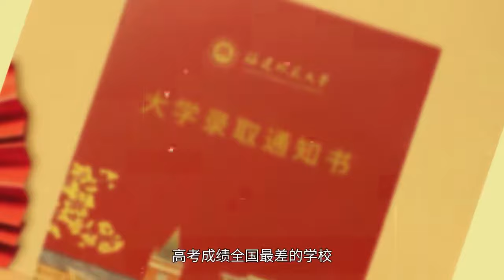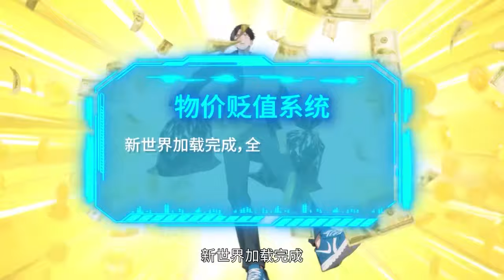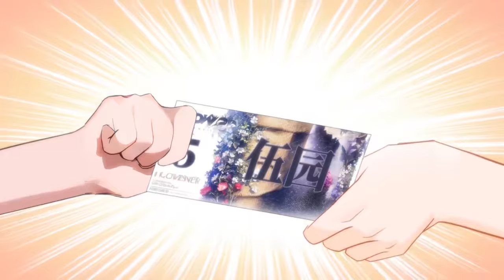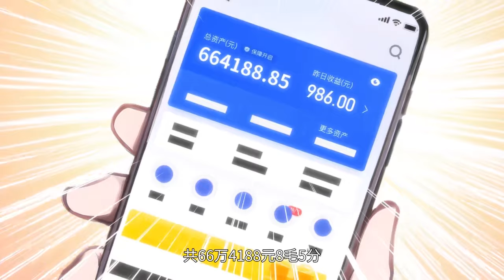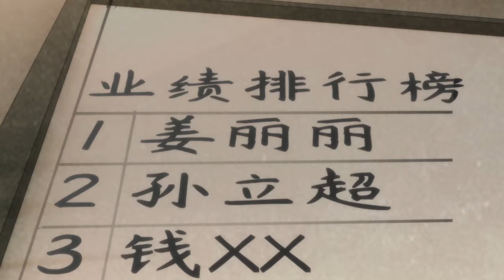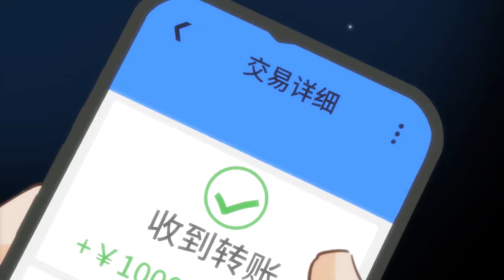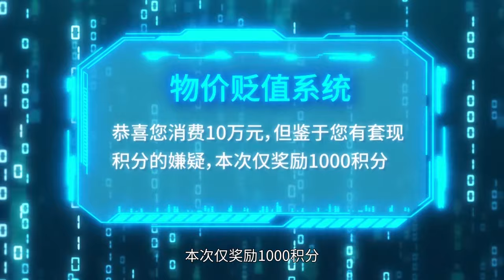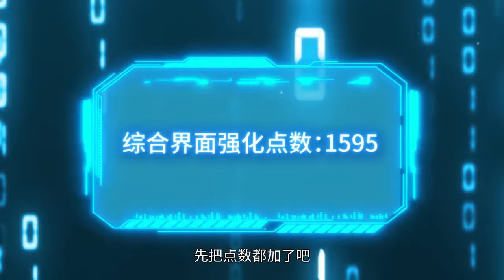🔥《开局物价贬值，我成为了世界首富》 第1~13新 物价暴跌百万倍，一部水果16只要1.3分。拥有十万存款的我成为全球首富，一夜之间我成为神壕。nbdm